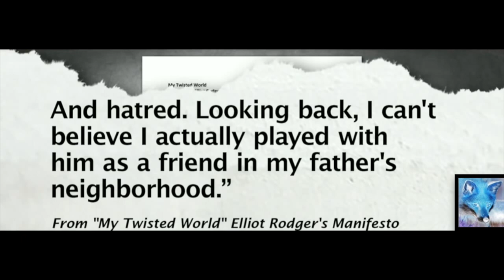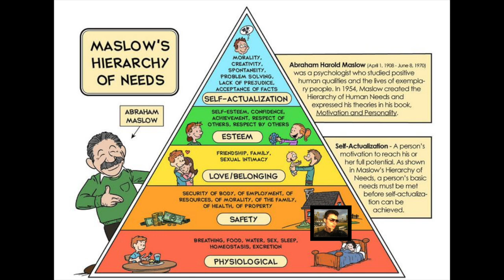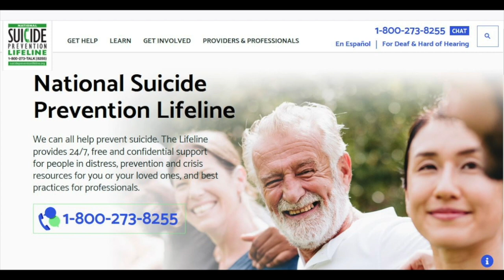Elliot Rodger - Emotion, Anxiety, and Social Isolation - Part 2🔎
In Part 2 of our Behavioural Analysis of Elliot Rodger, we explore his emotional state in terms of neuroticism and social isolation.  We also examine a personal point of view from an anonymous neighbour of Elliot Rodger as well as the testimony of Elliot's childhood friend.

Let's begin our analysis!